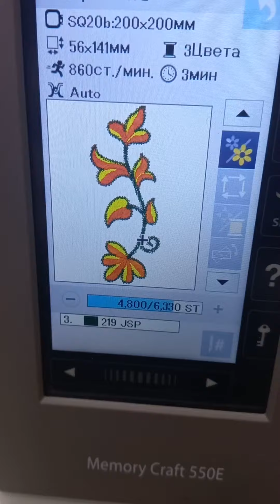Компьютерная вышивка хакасского узора - тимір миис тікче хакас хоостарын